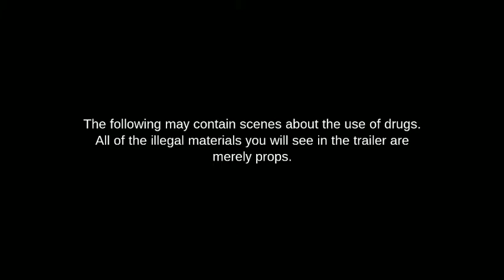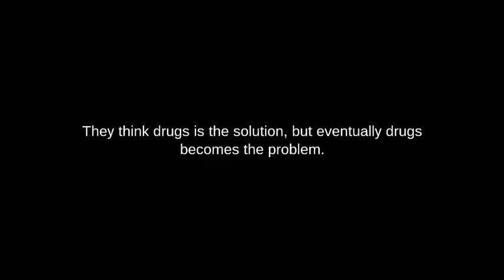V l o g #9: Let's talk about เสียคาย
As a support for Kitty Chicha, I made a trailer reaction of Siadai (Daughters) (Pity).

Story: Five teenagers suffered neglect from their families. They were entangled in various problems such as rape, homophobia, prostitution, domestic abuse, and drug addiction. One day, all of them decided to flee their house and gathered under one roof, resorting to drugs to numb the pain caused by their problems.